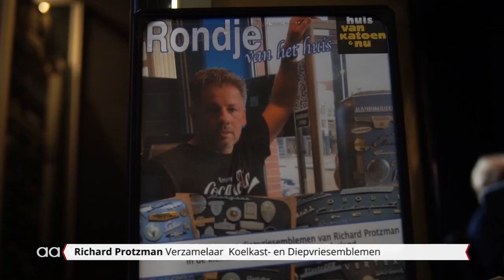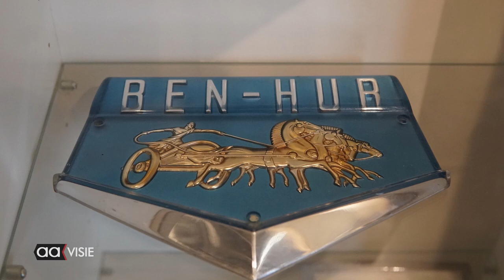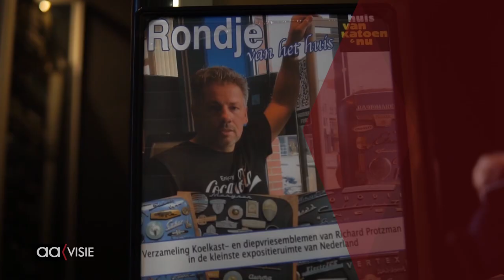Richard Protzman heeft grootste verzameling koelkast emblemen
Richard Protzman verzamelt koelkast- en diepvriesemblemen. Zijn verzameling is tot eind december te bewonderen in het Rondje, de expositieruimte van het Huis van Katoen & Nu. Deze verzameling is vooral uniek door zijn omvang en de schoonheid van de verzamelde emblemen.